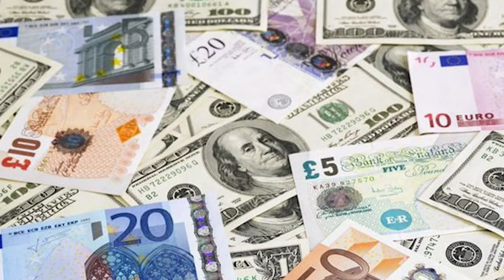30 03 2021 Hervatting behanding wet toezicht transactiekantoren in DNA